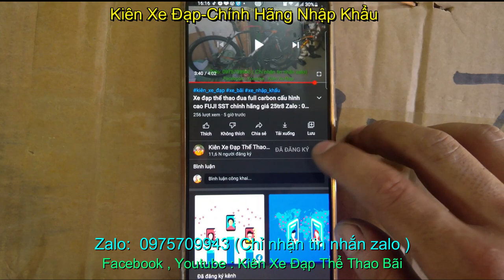Xe đua CANNONDALE CAAD 8 siêu nhẹ nhập khẩu giá ĐÃ BÁN _ Zalo : 0975709943